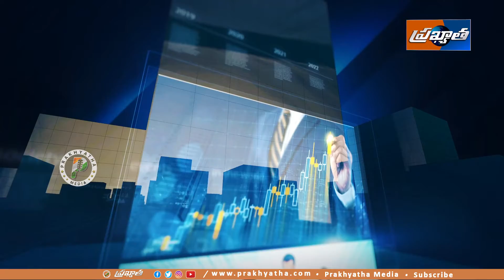KGF Hero Yash About His Bonding With Jr NTR And Ram Charan | Prakhyatha Media